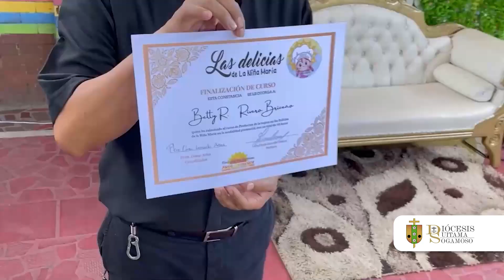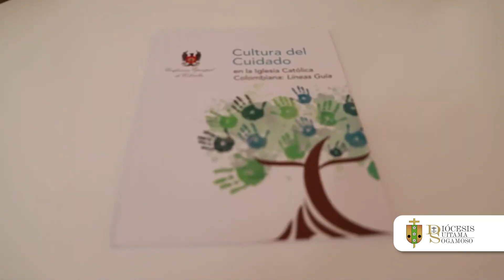”Saludo Mañanero 11/02/2023”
Concluyó la CXIV Asamblea Plenaria del Episcopado, en este saludo, monseñor Luis Manuel Alí Herrera, secretario general de la Conferencia Episcopal de Colombia nos hace un balance de este encuentro.

¡Buen día para todos!